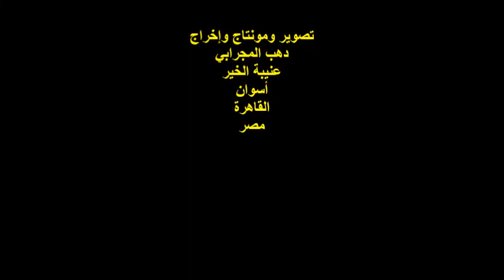ملتقى الهناجر الثقافي/ د/آلاء فوزي/كلية الإعلام/جامعة القاهرة/الأربعاء30/3/2022/دار الأوبرا المصرية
أمسيةٌ ثقافيةٌ
ندوة ملتقى الهناجر الثقافي الشهري
عنوان الندوة : المرأة المصرية عبر العصور
الدكتوره / آلاء فوزي
المدير التنفيذي لمركز الإعلام الدولي والإتصال الحضاري
كلية الإعلام / جامعة القاهرة
المكان : مركز الهناجر للفنون / دار الأوبرا المصرية
الزمان :  الأربعاء 2022/3/30
تصوير وتوثيق شاعر الصورة : دهب المجرابي
مصر